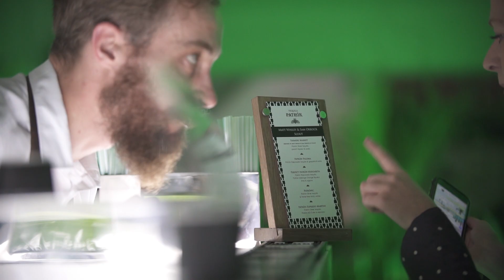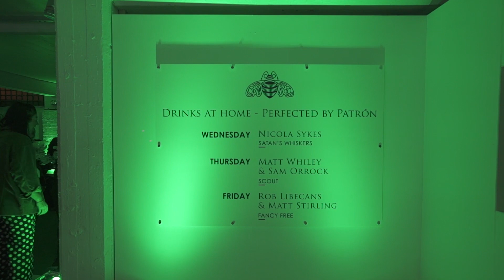Drinks at Home Perfected by Patrón at London Cocktail Week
The concept of ‘Drinks at Home Perfected by Patrón’ is to educate and inspire consumers as to the versatility of the tequila, so that they can recreate the cocktails and impress their friends.